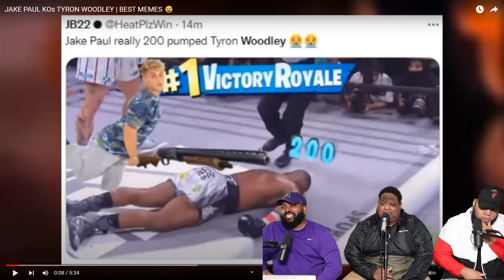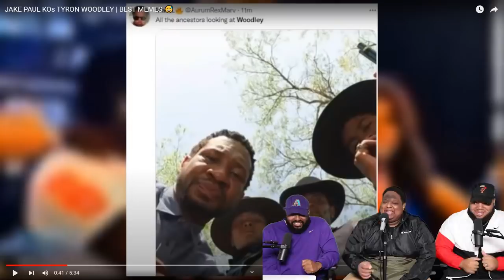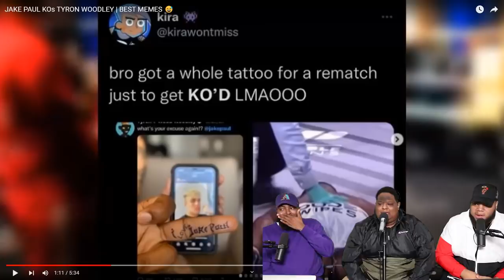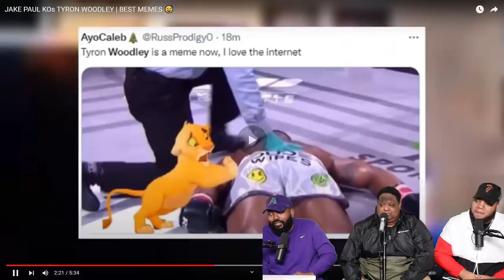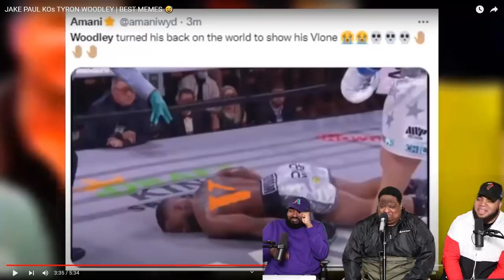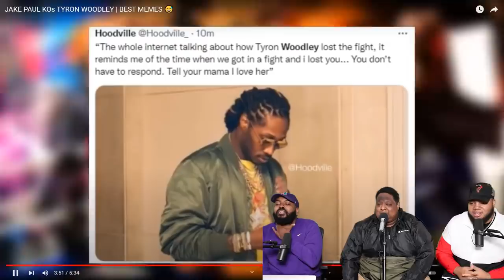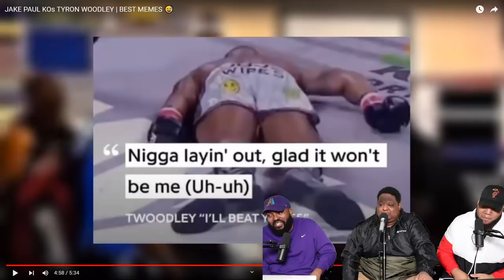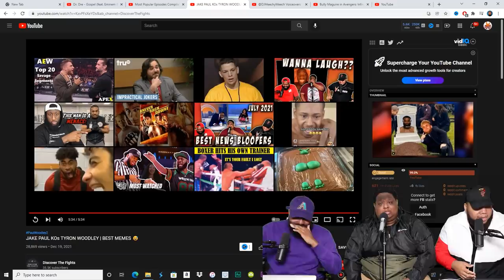JAKE PAUL KOs TYRON WOODLEY | BEST MEMES 😅 (TRY NOT TO LAUGH)